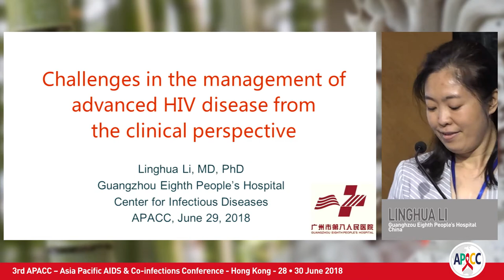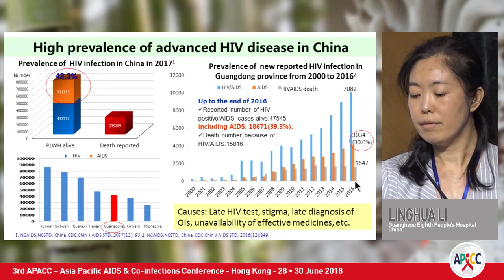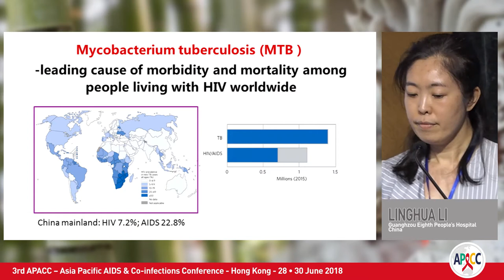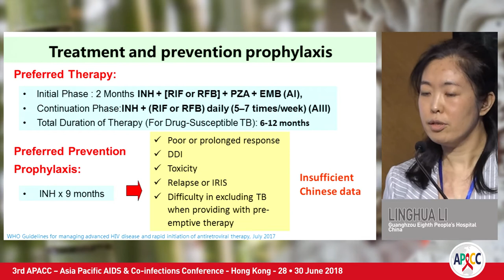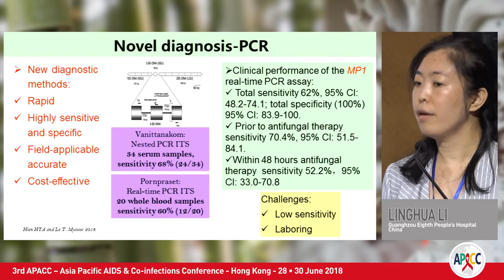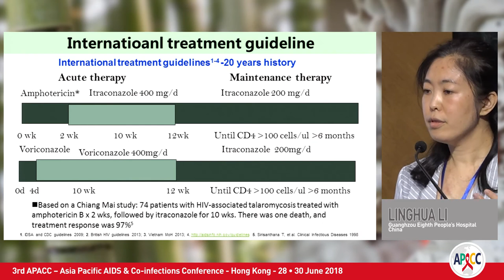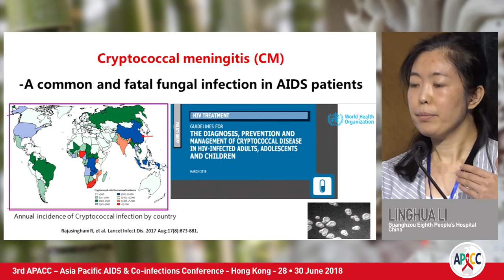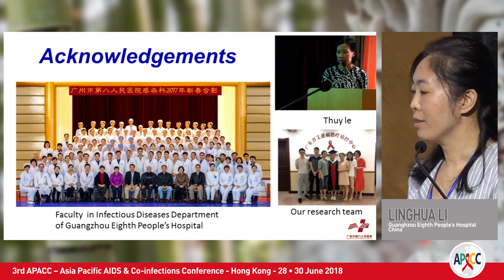Challenges in the management of advanced HIV disease from the clinical ... | Linghua Li, MD, PhD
Lecture: Challenges in the management of advanced HIV disease from the clinical perspective
Speaker: Linghua Li, MD, PhD
                 Guanghzou Eigth People's Hospital, China

Learn more about this year’s edition of APACC that will take place from 17 June 2021 to 19 June 2021

For the Enduring Materials of the 2018 edition of APACC

Registration for the 2021 webinar is open and fee is waived for healthcare professionals